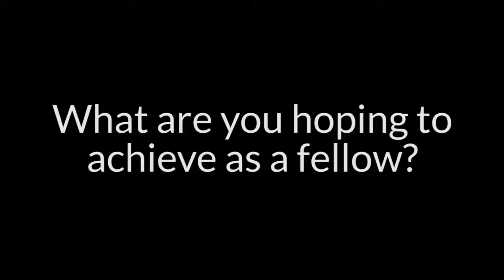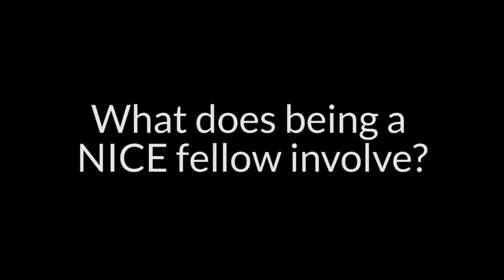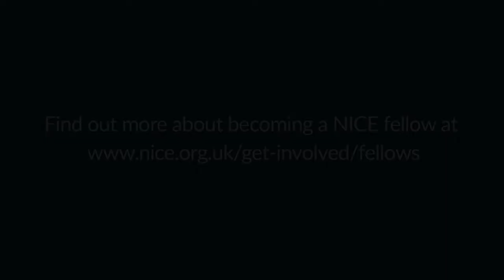Naomi McVey, Head of Programmes for the Chief AHPs Officer, NICE Clinical Fellow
One of the 40 Allied Health Professionals (AHPs) talking about their career pathway as part of Health Education England (HEE) AHP careers resource ‘AHPs A Universe of Opportunities’ To find out more, visit our resource